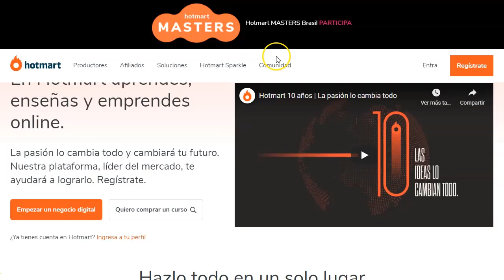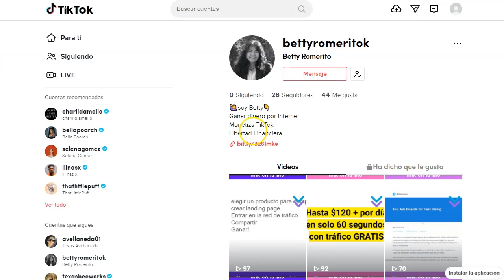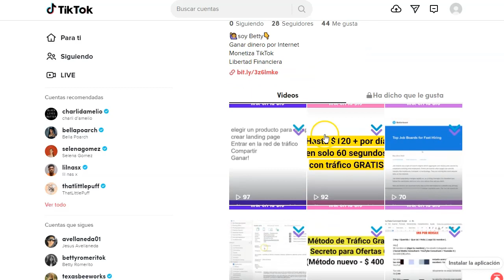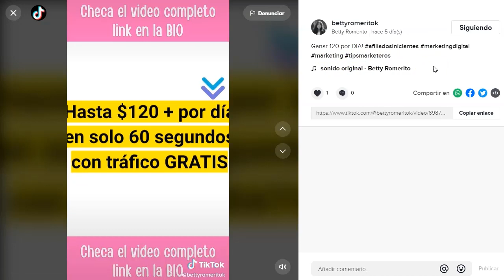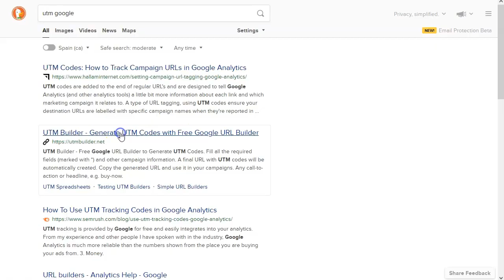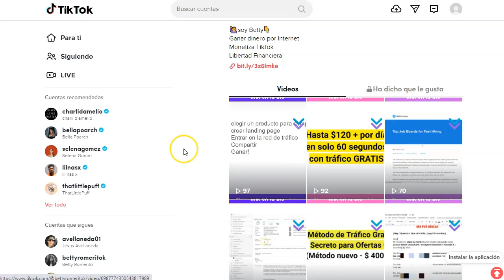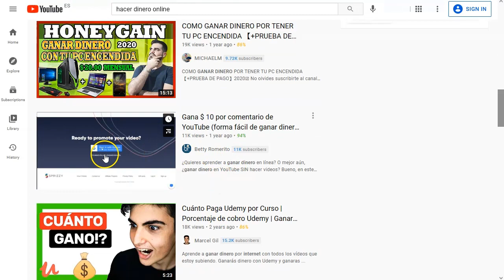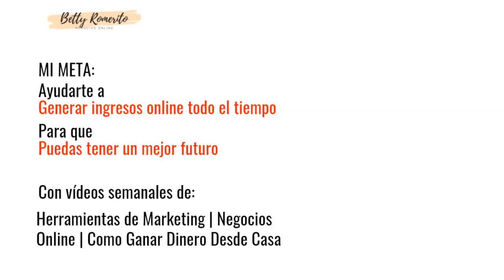Tráfico Gratuito para Ofertas de Hotmart. Caso de Estudio 😎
Hoy tenemos un video especial para todos vosotros.
Se trata de un caso de estudio de Betty Romerito.
En él, os mostraré como hicimos la primera venta en Hotmart con la fuente de tráfico gratuita TikTok.
Os mostraré paso a paso el proceso completo para que vosotros mismos podáis replicarlo y hacerlo con el producto que más os guste en Hotmart o en cualquier otra plataforma de Afiliación de productos Digitales.

El proceso básico es el siguiente:
Os registráis en Hotmart.
Elegir un producto para promocionar
Buscais videos adecuados a vuestro producto
Acortais los videos de máximo 60 segundos. (canva.com)
Formato vertical claro.
Empezais a subir videos (3 diarios mínimo)
Poneis descripción y hastags en el video
Poneis enlace en vustra bio
¡Generais tráfico!
Eso es todo.
Sencillo y todo con herramientas gratuitas

¡Vamos!

¡VAMO$!

Saludos
Betty Romerito

★★⚠️IMPORTANTE ⚠️★★